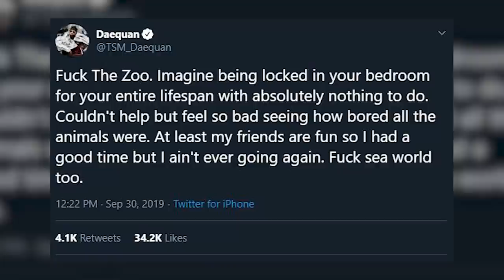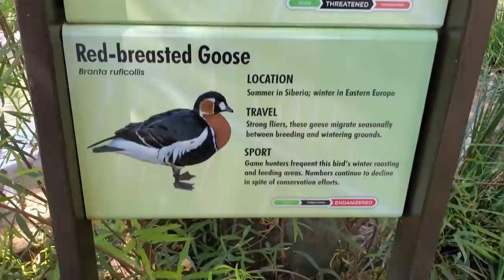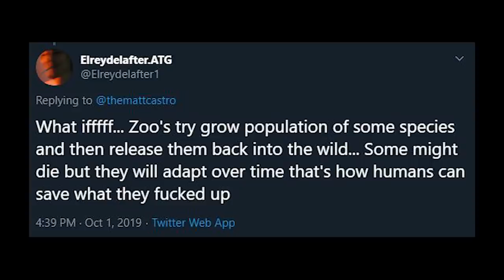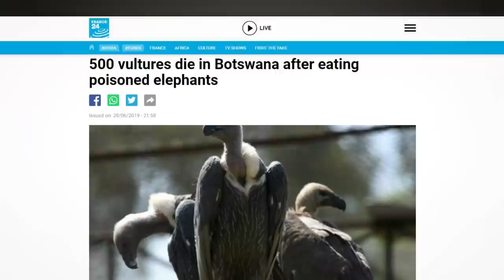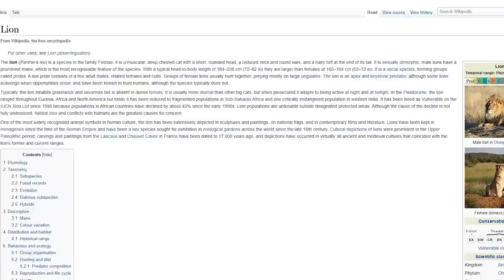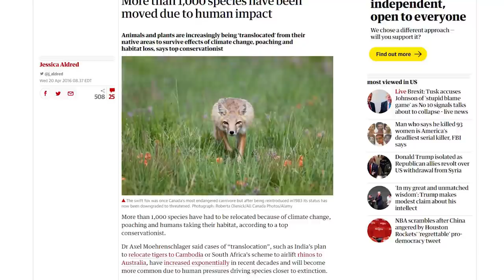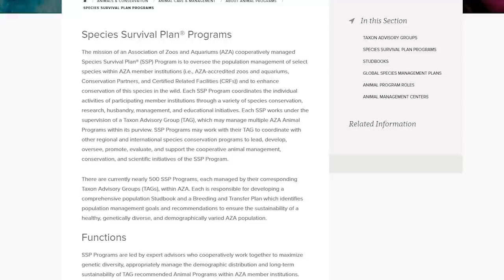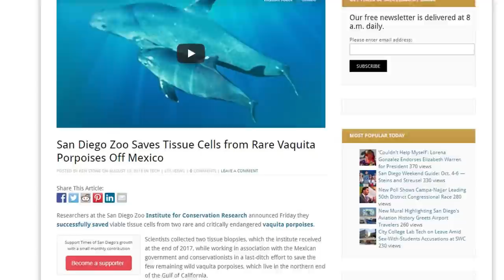WHY ZOOS ARE BAD (except they're not)